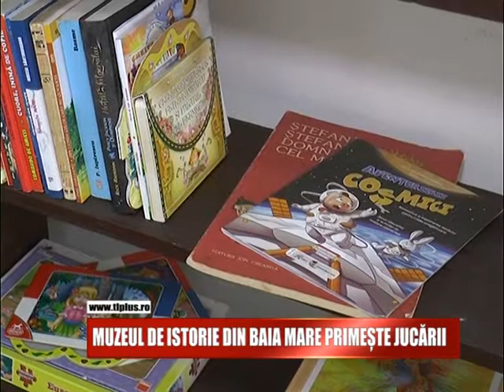Muzeul de Istorie din Baia Mare primește jucării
Muzeul de Istorie și Arheologie din Baia Mare își schimbă destinația. Instituția primește jucării și copii împreună cu părinți, pentru activități recreative.